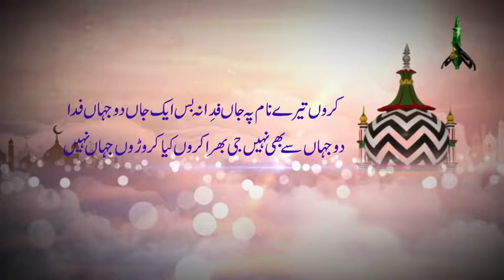Jashne Urs E Raza Insta Video